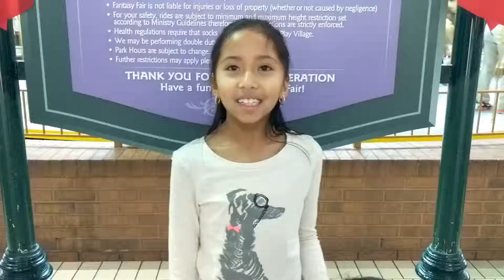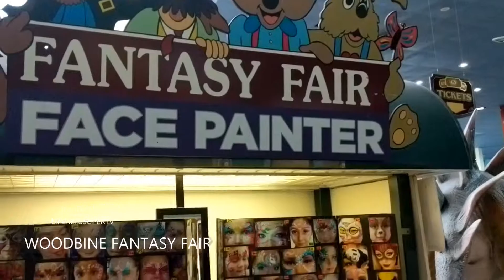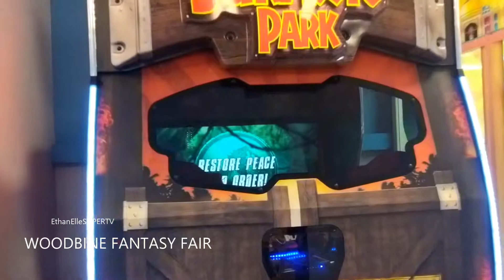Celebrating Ethan's 3rd Birthday at Woodbine Fantasy Fair January 02, 2018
Celebrating Ethan's 3rd Birthday at Woodbine Fantasy Fair.